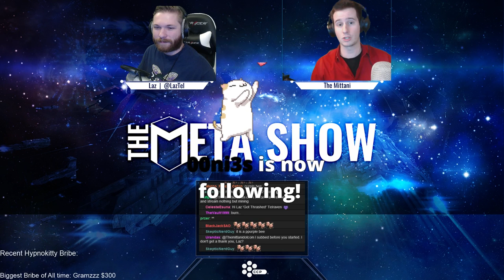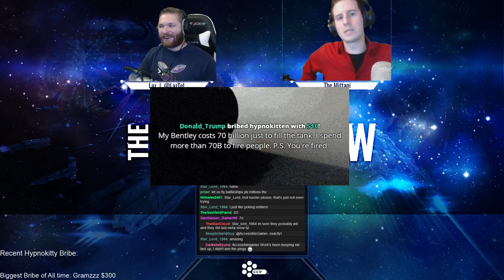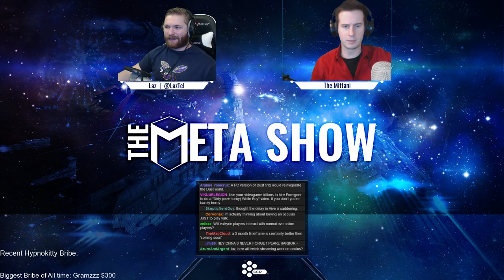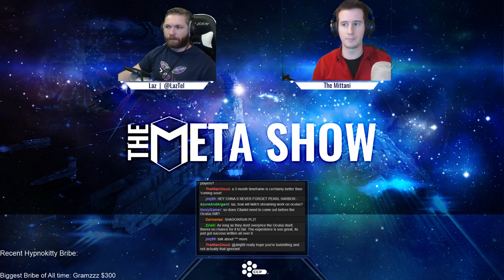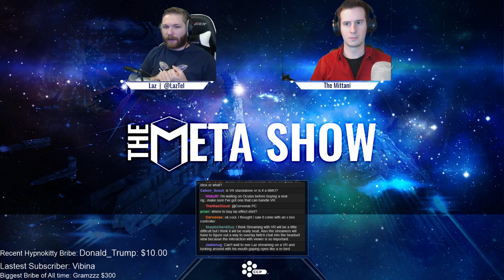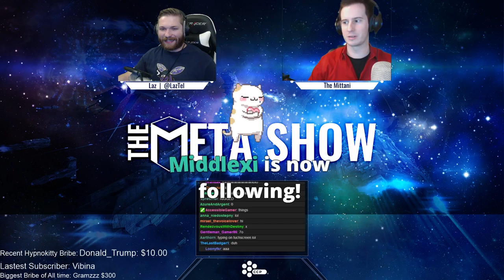EVE Online News: The Meta Show with Special Guest Sion Kumitomo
On this week’s Meta Show (12-12), Laz, Mittani and special guest Sion Kumitomo, CSMX Representative, lead diplomat for Goonswarm, sit down to talk events and politics in the galaxy of New Eden. For all the latest EVE Online news watch The Meta Show every Saturday on TheMittaniTV Twitch channel at 20:00 UTC (4pm EST / 1pm PST)